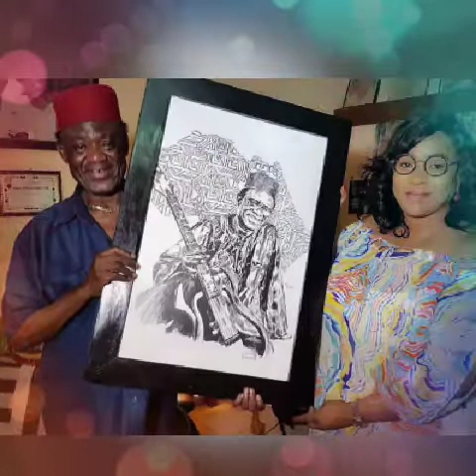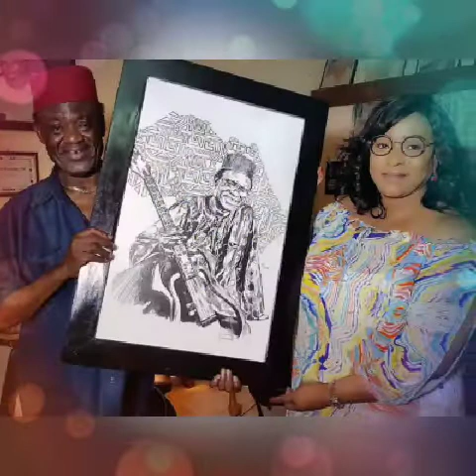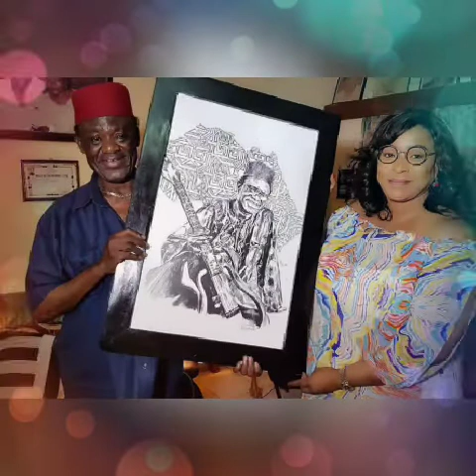SIMARO LUTUMBA-Testament ya Boluwe